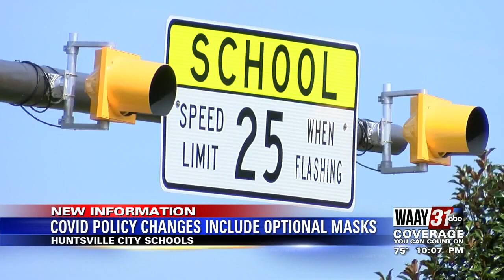Huntsville City Schools COVID Policy Changes Include Optional Masks